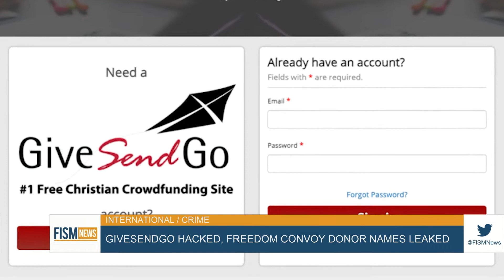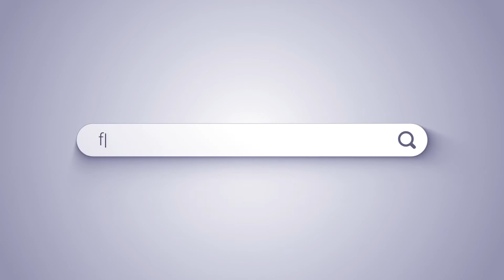GiveSendGo Hacked, Freedom Convoy Donor Names Leaked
The leak revealed that more than half of the people who donated on GiveSendGo were from the United States, with about 29% coming from Canada.

FISM News February 16, 2022